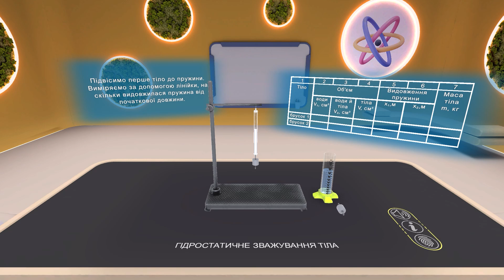Гідростатичне зважування тіла AR/3D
Зануртеся в світ науки з експериментом «Гідростатичне зважування тіла» у форматі 3D та AR! Відчуйте себе дослідником, вивчаючи принцип Архімеда, як ніколи раніше. Цей інноваційний підхід відкриває нові горизонти для навчання та досліджень. Запрошуємо тебе відкрити цей унікальний експеримент у нашій системі та розпочати своє дослідження.

👉 Переходьте на наш сайт, щоб дізнатися більше про систему AR Book

👉Крім цього, ви можете самостійно ознайомитися з перевагами системи, створивши свій особистий простір в AR Book

👉А на Маркеті Контенту доступні прев'ю навчальних матеріалів, якими ви можете скористатися у розділі "AR Book +" у системі